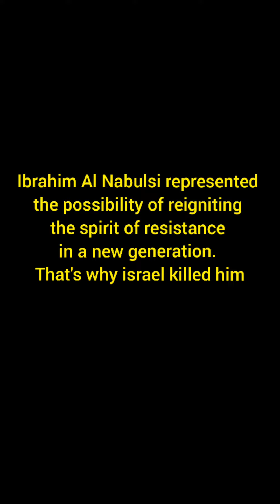Never forget Ibrahim Nabulsi, The Lion of Nablus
Ibrahim Al Nabulsi, born in October 13, 2003 in Palestine. Ibrahim Al-Nabulsi represented the possibility of reigniting the spirit of resistance in a new generation of Palestine. He was the leader of Al-Quds brigade. He is known as the Lion of Nablus among the Palestinians. Israeli occupation force killed him in August 09, 2022. May the Almighty Allah grant him Jannah. Ameen 🤲🤲